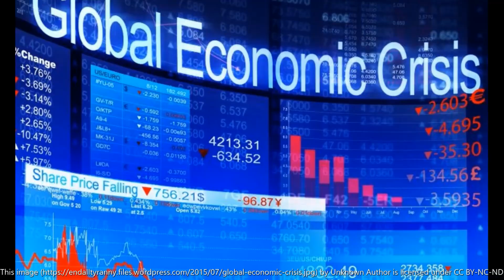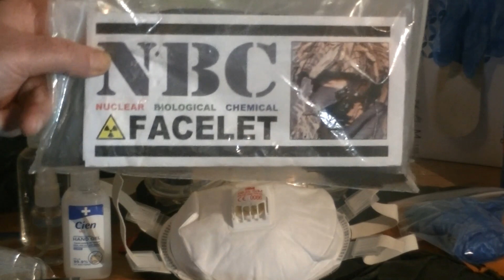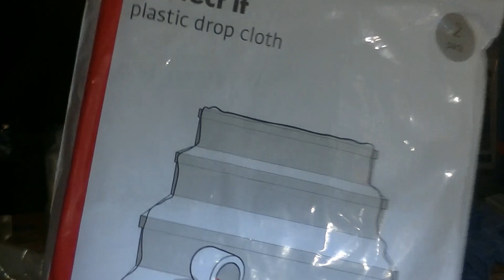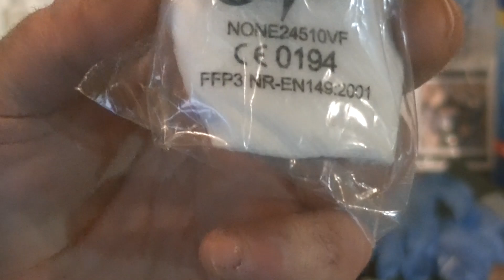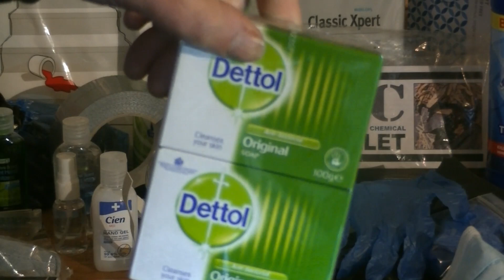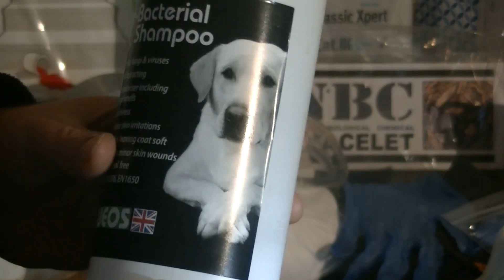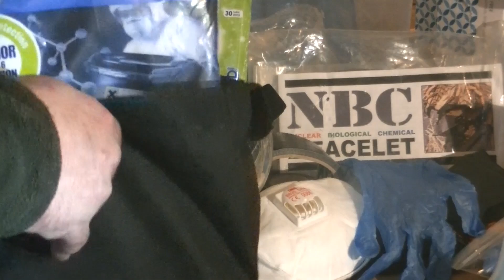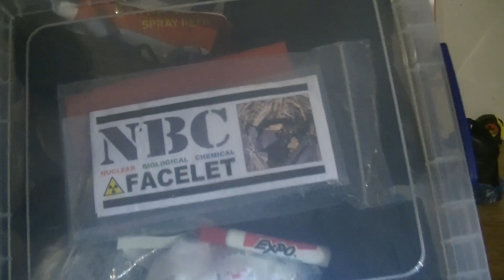2020 CORONAVIRUS COVID 19 "PANDEMIC" BASIC KIT FOR UK/WORLD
A video about a basic Virus kit I put together

3M 8835 MASKS
X2 £7.95

ESENO Industrial Safety Goggles Panoramic Anti Mist Fog CE 166 B N Glasses
£6.95

Tyvek Coveralls
X2 £7.95

100 Disposable Powder Free Latex Free Blue Vinyl Gloves Food Medical Surgical
£5.50